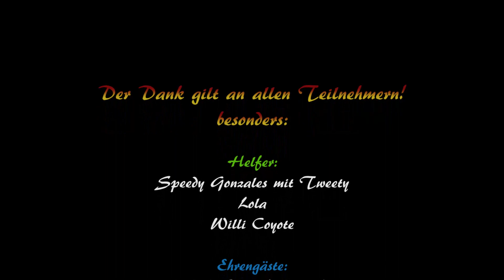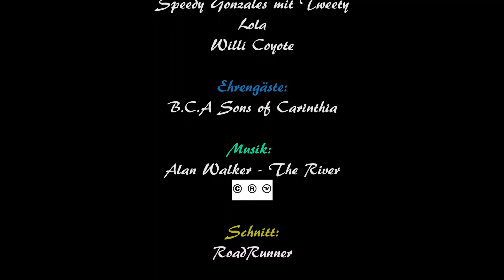Antenne salzburg Sternfahrt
Spät aber besser jetzt als nie GG